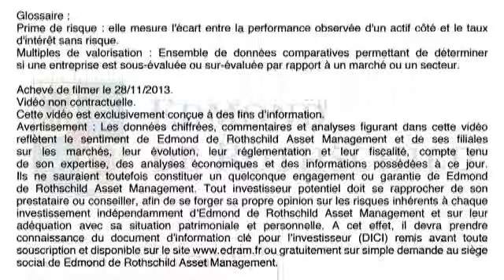EDRAM présente EdR Europe Flexible un FCP d'actions européennes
Gros plan sur les actions européennes avec Michael Nizard qui gère, entre autres, le fonds Edmond de Rothschild Europe Flexible chez EDRAM. Ce fond a réalisé un bon parcours en 2013, quid en 2014 ? Quels sont ses atouts ? Réponse en images avec Michael Nizard et Bogdan Kowal.